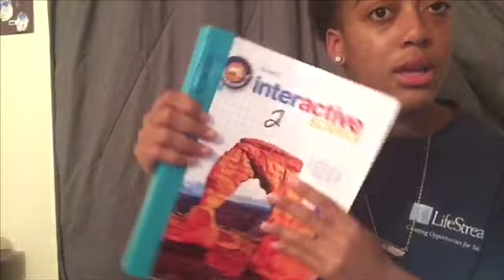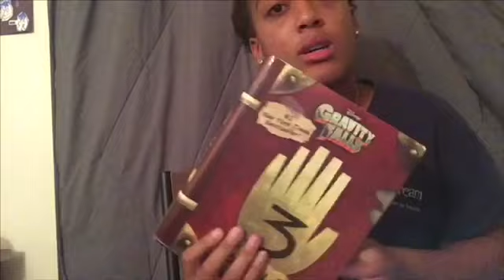WHATS IN MY SCHOOL BAG 🎒🎒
New videos Wednesday and Friday 😀😀